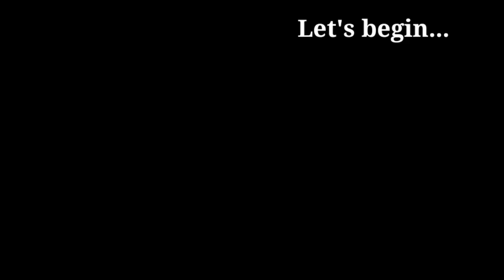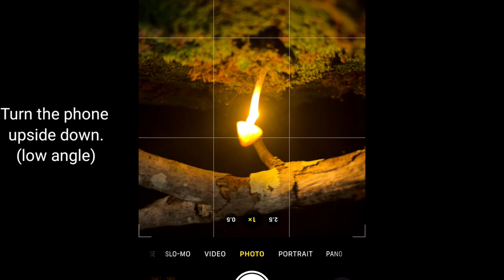How to take a stunning photograph of a glowing mushroom with your smartphone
In this video, I'm gonna show you how to capture a creative and stunning photograph of a glowing mushroom with your mobile phone camera. Here I'm not using Lightroom, Photoshop, or other apps to generate "the glowing effect". It's just only a creative smartphone photography material. So, watch till the end.

See you soon. Stay healthy, stay safe.

Can buy my photos from Shutterstock

Sound Tracks/ Stock videos
Camera/Phone
iPhone 12 pro max
Used Apps
1. Snapseed
2.PicsArt
3.KineMaster